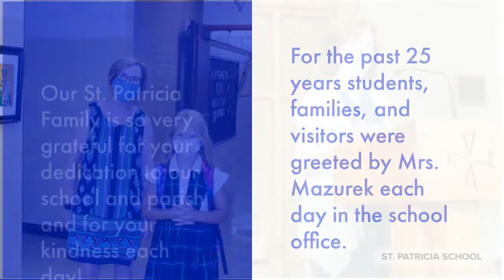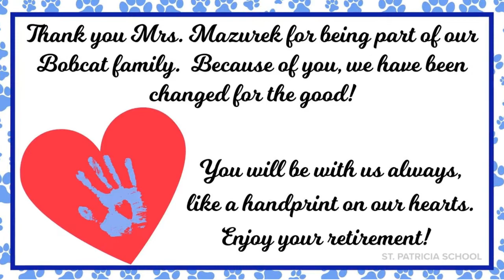St. Patricia says goodbye to Mrs. Mazurek after 25 years of service!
Thank you Mrs. Mazurek for your kindness and your dedication to St. Patricia!  You will always be a part of our family!